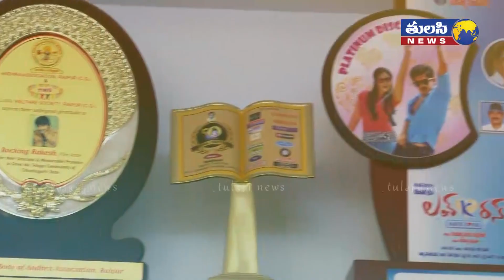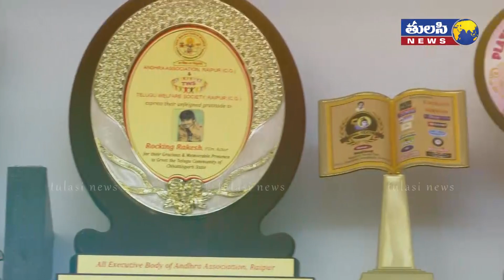జబర్దస్త్ రాకింగ్ రాకేష్ ఇంటర్వ్యూ - Exclusive interview - Jabardasth Rocking Rakesh on Tulasi News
Exclusive interview with Jabardasth Rocking Rakesh. He shares his experiences and success story. Interview by anchor Sujitha